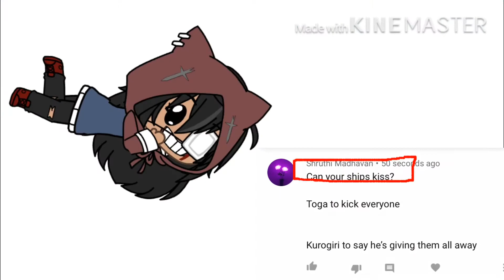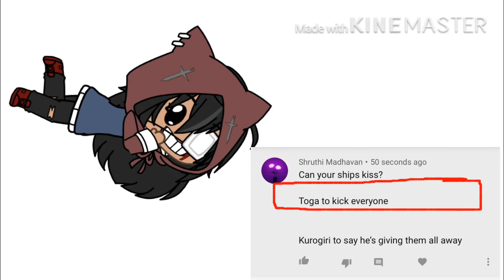||LOV dares part one||Ft.Tokoyami,Hawks,and overhaul||